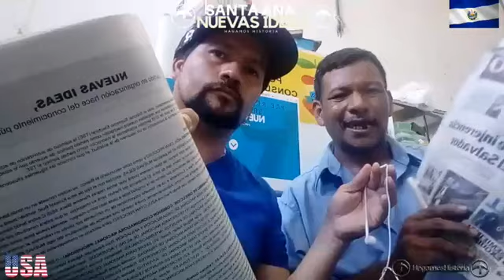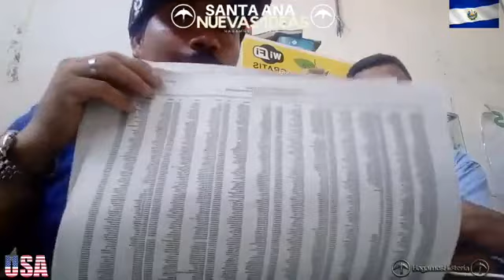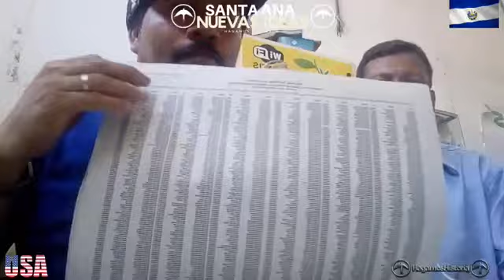PUBLICAN NOMINA DE LOS FIRMANTES AVALADOS POR EL TSE NUEVAS IDEAS